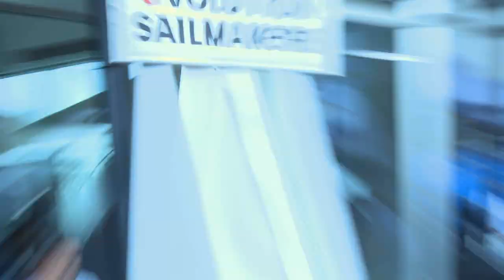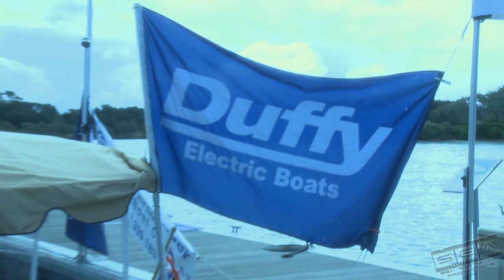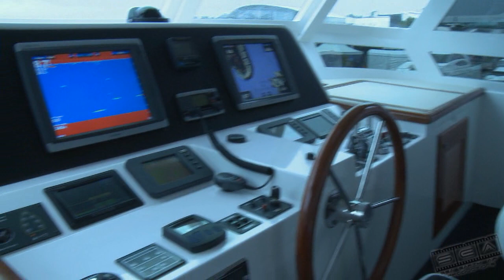Sanctuary Cove Boat Show 2011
A Taste Of The Cove! A review of the 2011 Sanctuary Cove Boat Show, held in May. Featuring some snippets of the goodies on display, and some up close and personal interviews with Duffy Electric Boats, Riviera, Hampton Yachts, Anchor Right and a couple of our Special Olympic Sailing Athletes!